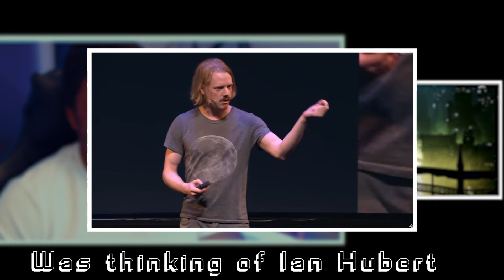The Lord Inquisitor- Prologue | REACTION!!!